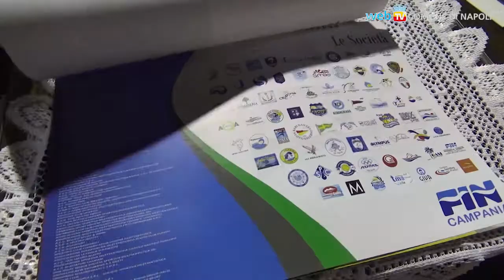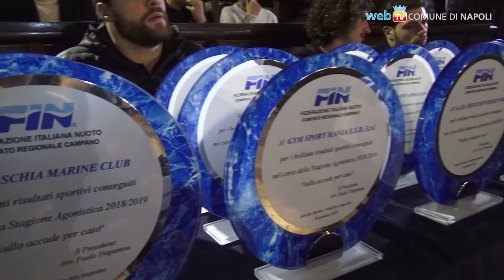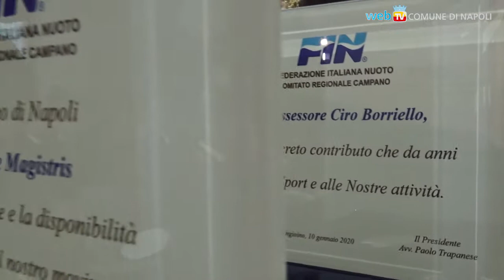Un premio per i campioni campani di nuoto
Il Comitato Regionale Campano della Federazione Italiana Nuoto consegna i premi per i campioni campani che si sono fatti valere nelle discipline natatorie durante la scorsa stagione agonistica.